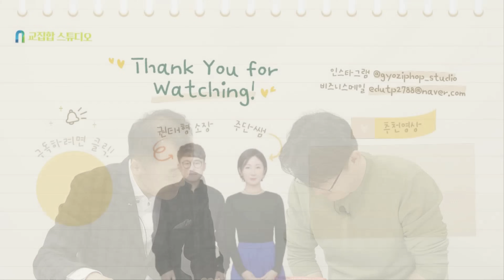초등 저학년 때 딱 '이것'만 보면 앞으로 공부 잘할 아이인지 대번에 알 수 있어요! (w/상위권 아이로 만드는 초2 완성 공부 법칙 송재환 선생님)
초2 수학, 초2, 초2의 일상, 9살, 9세, 초등영어공부, 초등공부, 초등 공부 브이로그, 초등 공부, 초등2학년 공부방법, 초등공부습관, 초등2학년수학, 초등2학년 영어, 초등수학2학년, 초등2학년, 초등2학년 권장도서, 초등 2학년 수학, 초등 2학년

👉🏻 책 나눔 이벤트 참여 방법 (~3/3) ***마감되었습니다***
2. 댓글로 [상위권 아이로 만드는 초2 완성 공부 법칙]의 기대 소감을 남겨주세요!
3. 마감 후, 3/4 저희 채널 '커뮤니티'에서 당첨자를 꼭 확인하시기 바랍니다.

안녕하세요! 권태형 소장입니다 ^^

이번 영상에서는 [상위권 아이로 만드는 초2 완성 공부 법칙]의 저자이자 27년 차 베테랑 초등 교사이신 송재환 선생님을 모시고, 초등 공부를 완성하는 골든 타임, 초등 2학년의 생활 & 학습에 대한 이야기를 나눠봤습니다.

1학년, 3학년에 비해 상대적으로 학부모님들께 관심을 덜 받지만, 학습 '습관'을 만드는 가장 중요한 시기인 초2를 그냥 보내서는 절대로 안 된다는 27년의 경력 속에 묻어나는 선생님의 주옥같은 말씀을 들어보세요. 또한 영상 말미에 소개하는  책 나눔 이벤트에도 참여하셔서 [상위권 아이로 만드는 초2 완성 공부 법칙] 도서를 받으시는 행운도 잡으시기 바랍니다:) 주변에도 널리 널리 영상 공유 부탁드려요!

📚[상위권 아이로 만드는 초2 완성 공부 법칙] 책 소개 바로 가기